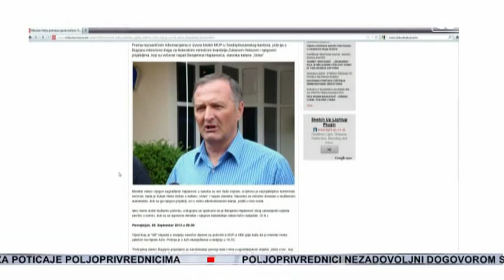Helez i dalje negira sudjelovanje u kafanskoj tuči. Vlasnik kafane tvrdi - Sve je snimljeno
Benjamin Hajdarević, vlasnik kafića Volan u Bugojnu, kojeg je navodno pretukao federalni ministar Zukan Helez, inače je demobilizirani borac i otac četvero djece. Za TV 1 tvrdi, da ima policijski dosje, ali da nije kriminalac. Bavio se kaže krađom šume. S druge strane, ministar Helez i dalje demantira optužbe da je pretukao bilo koga, te naglašava ukoliko postoji videosnimak na kojem se vidi on kako učestvuje u tuči- rado bi ga vidio.